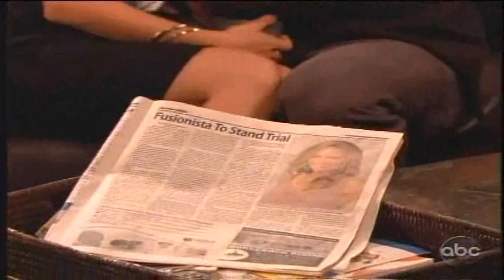AMC 10/8/10 Part 1